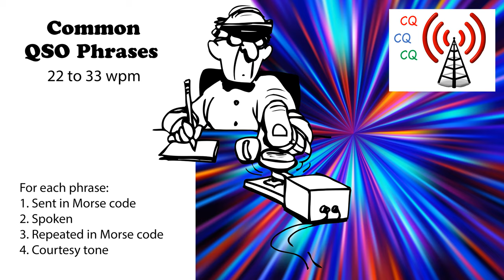Common QSO Phrases Speed-Racing - 22wpm